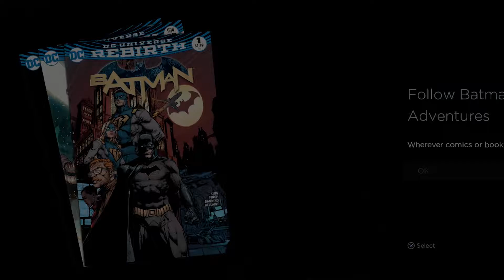Penguin must be stopped - Batman: The Telltale Series [Part 27]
Doug & Dolph are here to kick a birds ass in Telltale Batman
Daily Vids @ 11am Central & Mon/Wed/Fri Vids @ 5pm Central

Batman needs to gain back command of Wayne Enterprises fast before his tech starts to malfunction! Unfortunately for him, Batman doesn't work at Wayne Enterprises, so it looks like he's going to have to break in and teach the CEO some manners. Once that's settled, it's time to see what Alfo's been up to at the manor... I sure hope he's making Harvey feel welcomed.